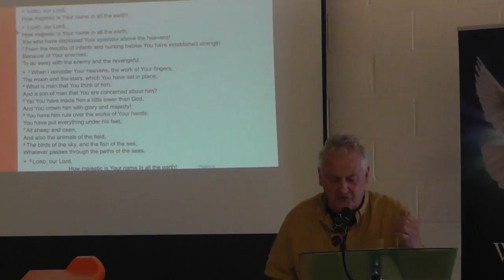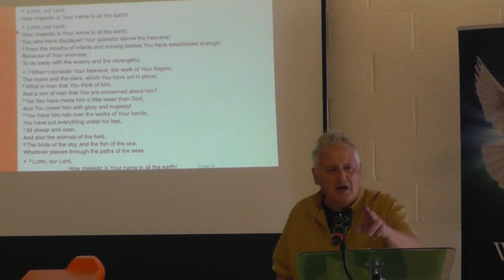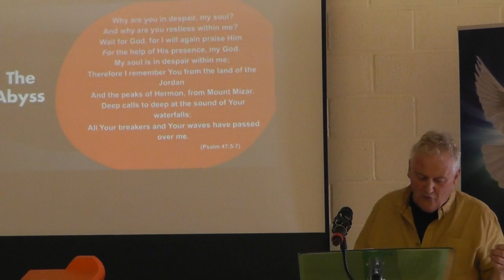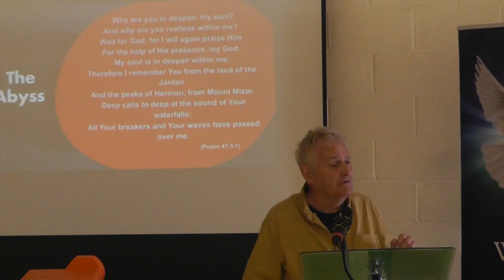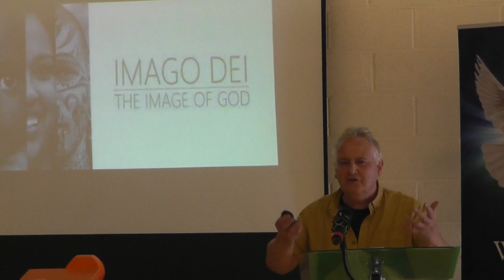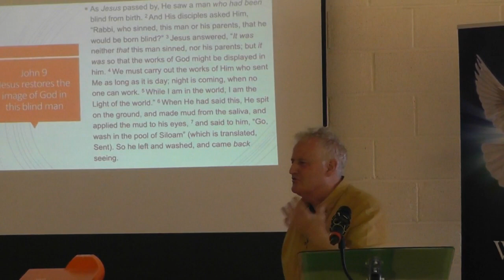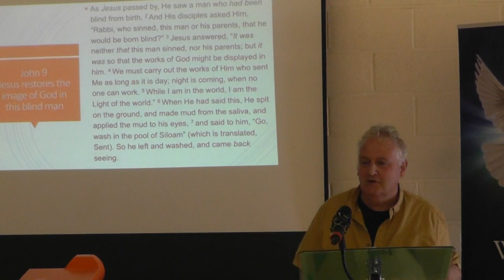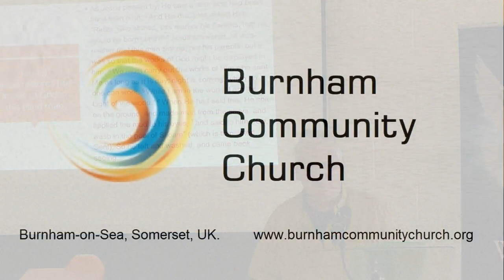Burnham Community Church 16th April 2023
Steve Mason: "What is Man"